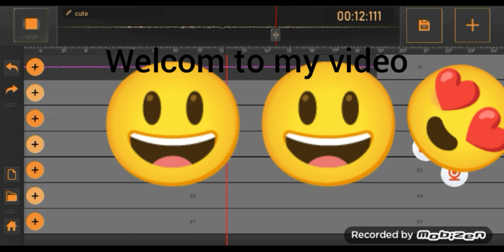how i feel after bing bullyed at school